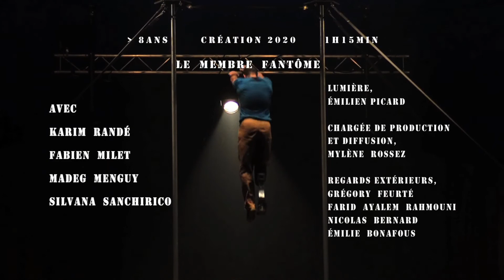Cie Bancale - Le membre fantôme / BIAC 2021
Biennale Internationale des Arts du Cirque - Marseille - Provence - Alpes - Côte d'Azur  Du 21 janvier au 21 février 2021